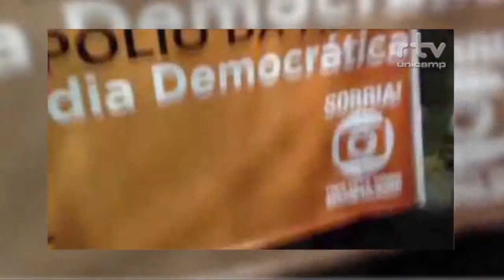Fórum Permanentes - Depois de Junho de 2013 Democracia e Ativismo Político no Brasil